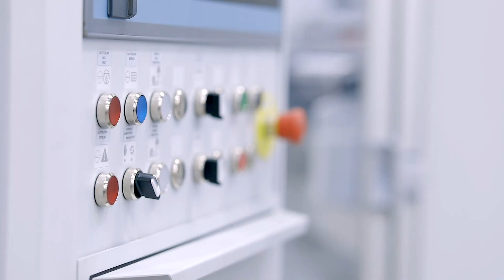The KampfLSF EVOSlitter - Taylormade for Lithium-Ion-technology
Slitting machines are not new to the converting world and an established method for the Kampf group. Also for applications for slitting separator and electrode tapes, especially in the parent company, Kampf Schneid- und Wickletechnik GmbH & Co. KG , many experiences exist. In the course of the steadily growing market, the technical concept for slitting machines for the pilo- and small production scale was completely revised in close cooperation between KampfLSF and Kampf Schneid- und Wickletechnik GmbH & Co. KG. Under the name EVOSLITTER, the first systems have already been successfully placed in the market. Working widths of up to 800mm, speeds of over 100 m/min, interchangeable slitting cassettes and many more features are waiting for the customer.